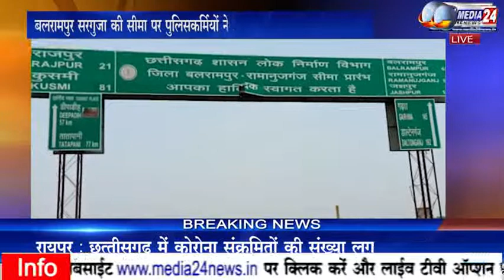BALRAMPUR: सूरजपुर की सीमा पर पुलिसकर्मियों ने प्रवासी मजदूरों को बाटें चप्पल